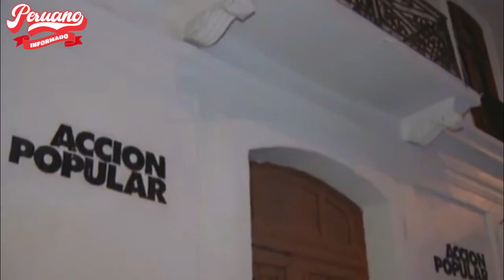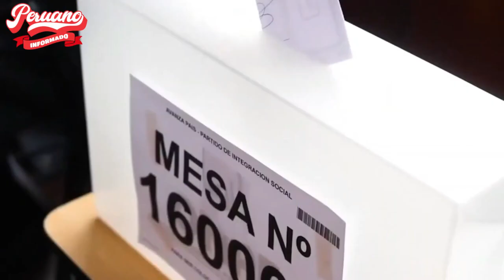YONHY LESCANO SE PRONUNCIÓ: "ESTOS REVOLTOSOS FUERON GENTE DE BARNECHEA"